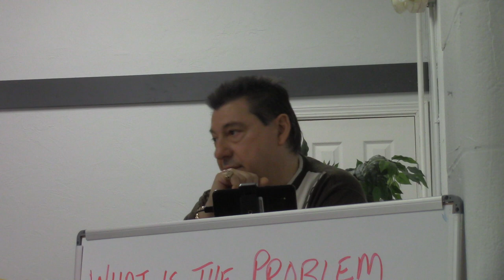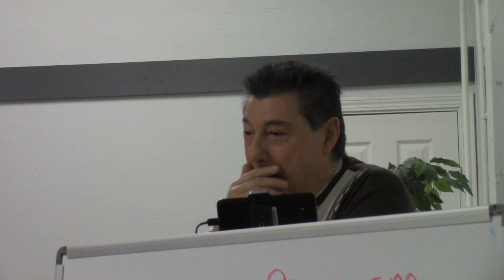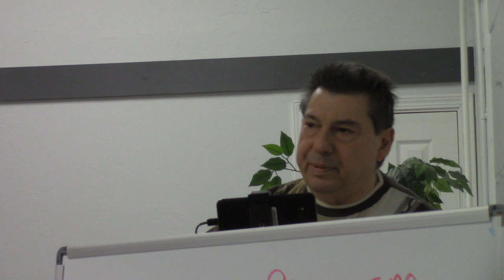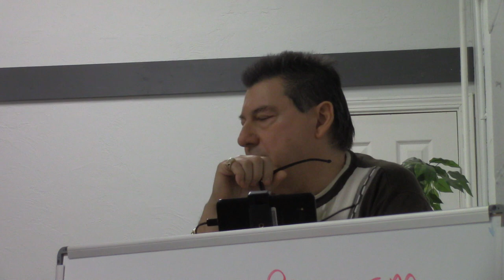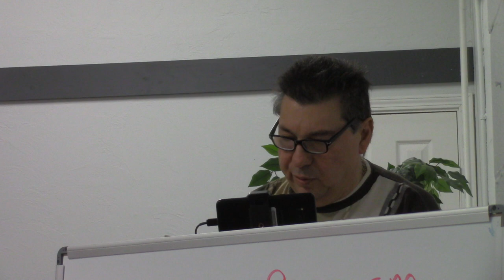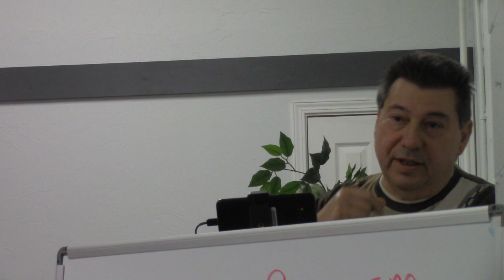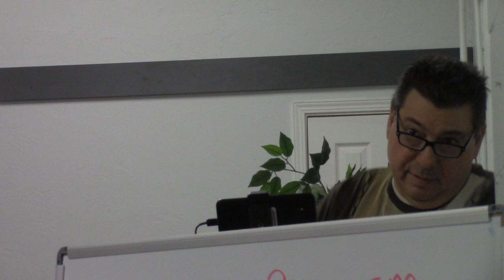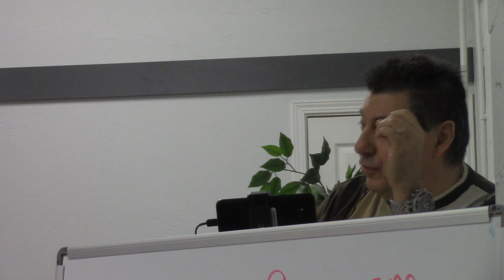Danny's Big Book Study #2 01/16/2020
Danny's Big Book Study 2nd insttallment